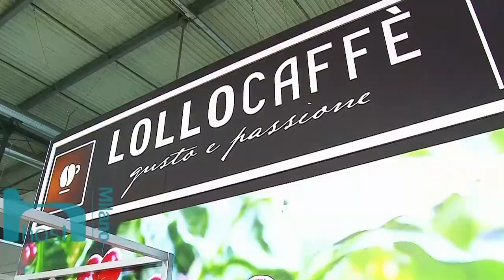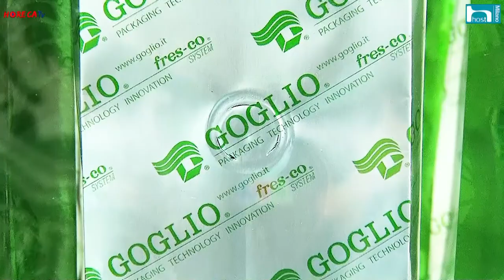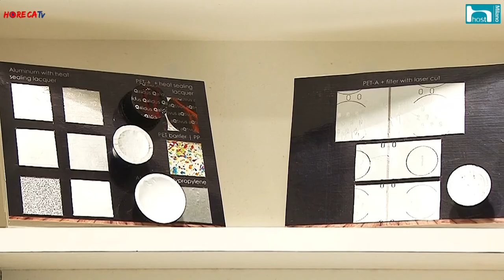HORECATV.IT HOST 2017 Fabio Russo intervista Elena Demo di Goglio Spa